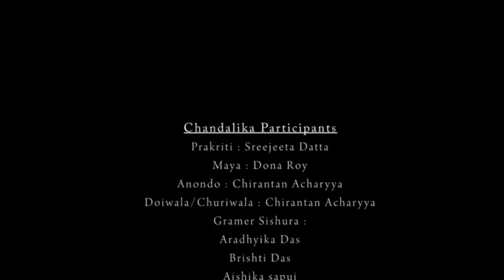Chandalika || Tagore Dance Drama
Dance Drama : Chandalika
Author : Rabindranath Tagore
Direction & Choreography By : Sreejeeta Datta
Audio Coutesy : Asha Audio
Videography By : Kallol Sikder (Cool Focus)
Participants
Prakriti : Sreejeeta Datta
Maya : Dona Roy
Anondo : Chirantan Acharyya
Doiwala/Churiwala : Chirantan Acharyya
Gramer Sishura :
Aradhyika Das
Brishti Das
Aishika sapui
Adrija Mondal
Gramer Meye/Jogini :
Ishita Saha
Puja Saha
Elora Saha
Deepasri Acharyya
Chayanika Sarbajna
Nayanika Das
Apart from Rabindrik, Manipuri & Folk Style I've tried to present this dance drama in Creative Style with lil bit of fusion. There is no intention to hurt anyone's emotion. Still if someone gets hurt I apologize to them. In this video you'll catch some blurry portion which was completely unanticipated for us all. Extremely Sorry for those disturbances.
Pardon our mistakes & those technical faults.
I hope I've made it clear to you all. Now enjoy the video.